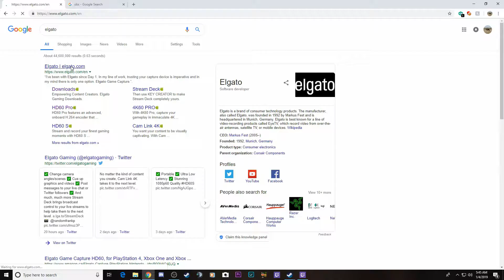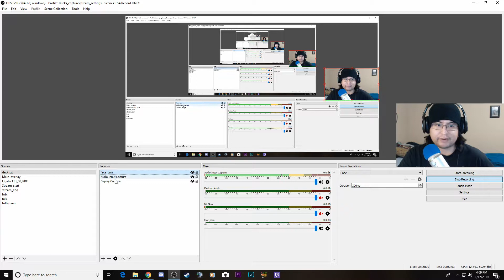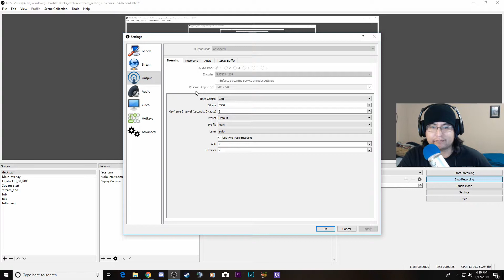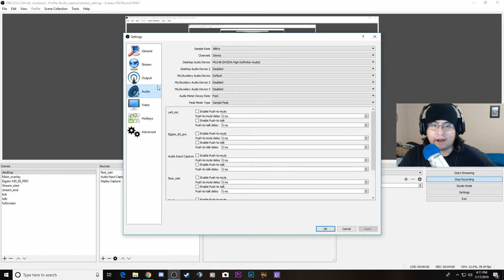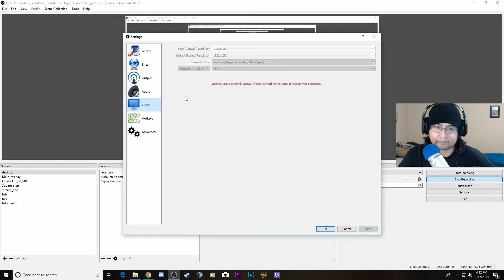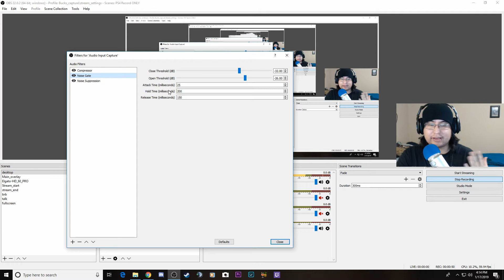O|C Elgato HD 60 PRO + OBS setup 2019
How I do my game capture and streaming set up
My OBS settings for Full 1080P recording.